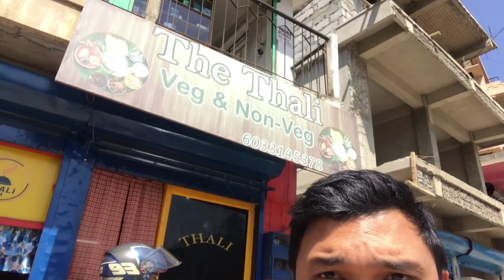Ep. 1 | Meghalaya camping series | Mawphanlur view point | Camping at an offbeat location.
This was the location called Mawphanlur view point a place where only few tourists visit. camped there for the first night.